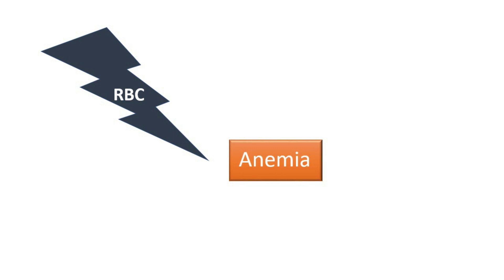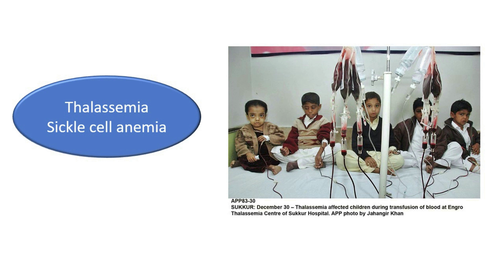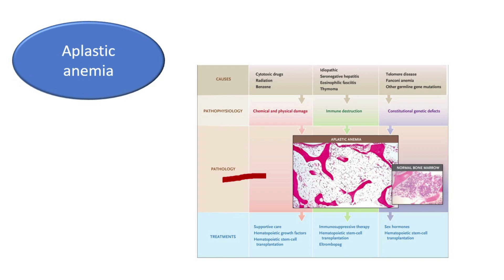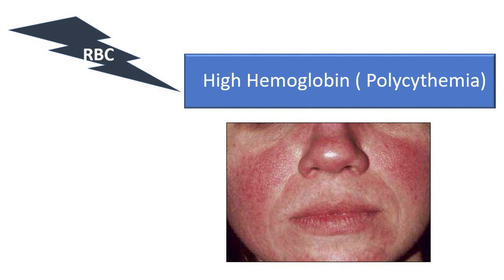Anemia symptoms & Causes రక్తహీనత లక్షణాలు మరియు కారణాలు /అధిక హిమోగ్లోబిన్ ఆరోగ్యకరమా ?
Anemia is very common disease and its not always iron deficiency. How to recognise symptoms of anemia? Do you have high hemoglobin (more than 16.5gm)and is it a concern? Watch the video for answers.

Clinic Address👉
Dr KK Hematology Clinic | Hematologist | Hemato-Oncologist , West maredpally, Hyderabad 500026
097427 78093